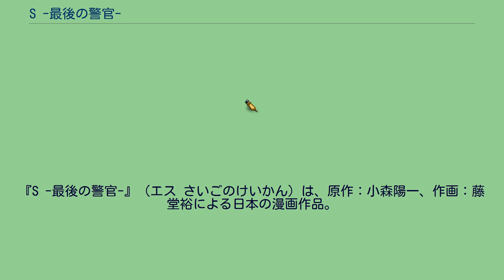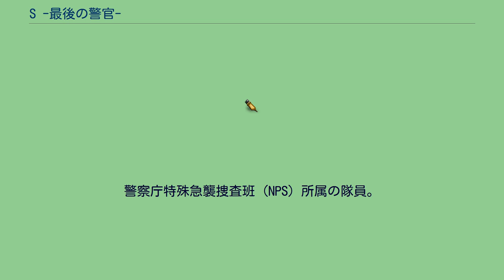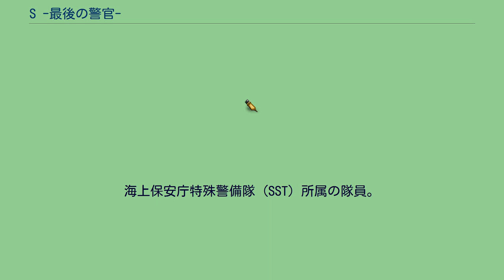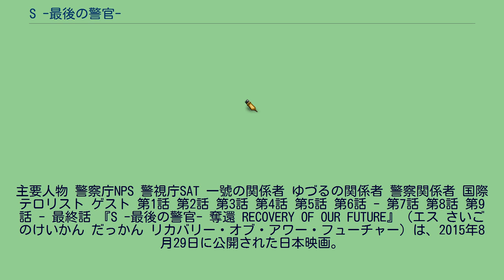S -最後の警官-